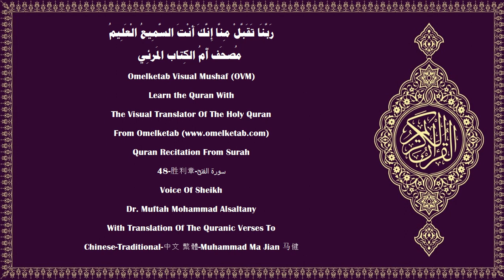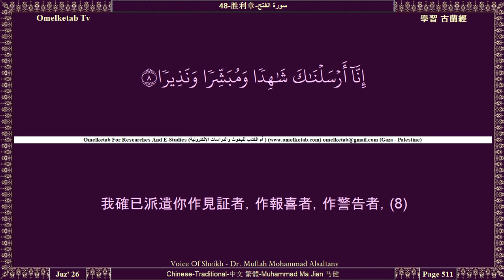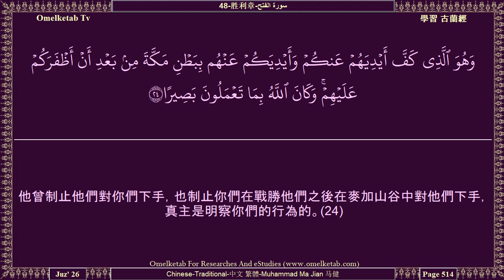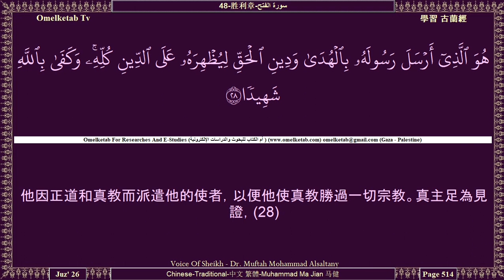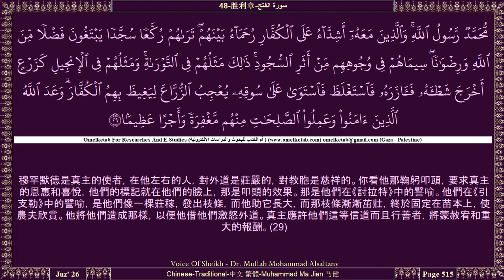48 胜利章 سورة الفتح Chinese Traditional 中文 繁體 Muhammad Ma Jian 马健 Alsaltany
48-胜利章-سورة الفتح-Chinese-Traditional-中文 繁體-Muhammad Ma Jian 马健-Alsaltany... [我確已賞賜你一種明顯的勝利，(1)他因正道和真教而派遣他的使者，以便他使真教勝過一切宗教。真主足為見證，(28)穆罕默德是真主的使者，在他左右的人，對外道是莊嚴的，對教胞是慈祥的。你看他那鞠躬叩頭，要求真主的恩惠和喜悅，他們的標記就在他們的臉上，那是叩頭的效果。那是他們在《討拉特》中的譬喻。他們在《引支勒》中的譬喻，是他們像一棵莊稼，發出枝條，而他助它長大，而那枝條漸漸茁壯，終於固定在苗本上，使農夫欣賞。他將他們造成那樣，以便他借他們激怒外道。真主應許他們這等信道而且行善者，將蒙赦宥和重大的報酬。(29)]

Surah Name:- 48-胜利章-سورة الفتح-ALFath[The Victory]